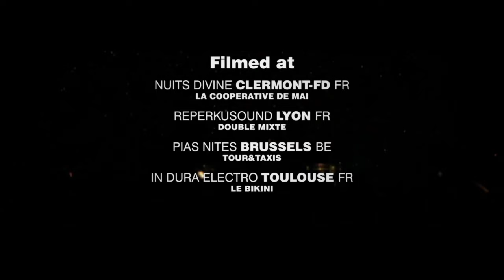Mr Nô presents VERSUS live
Mr Nô presents his track VERSUS filmed live at 5 shows:

Nuits DIVINE • Clermont-Fd • FR
La Cooperative de Mai

Reperkusound • Lyon • FR
Double Mixte

PIAS Nites • Brussels • BE
Tour&Taxis

In Dura Electro • Toulouse • FR
Le Bikini

Zeiger • Graz • AT
Postgarage